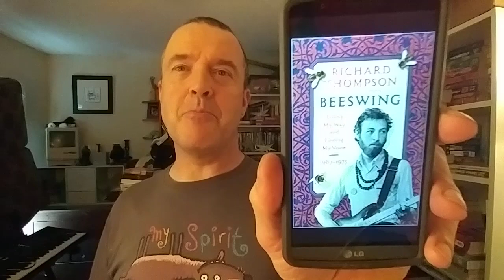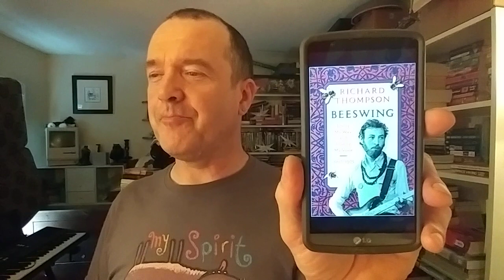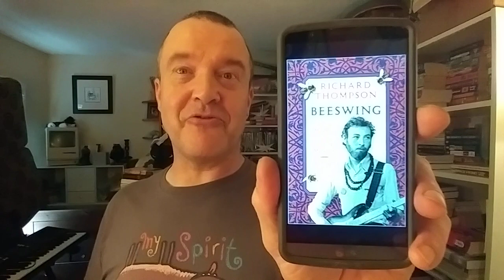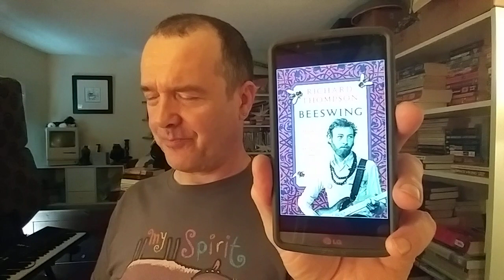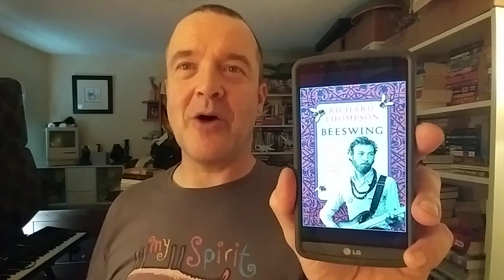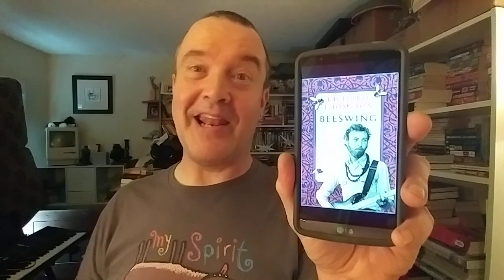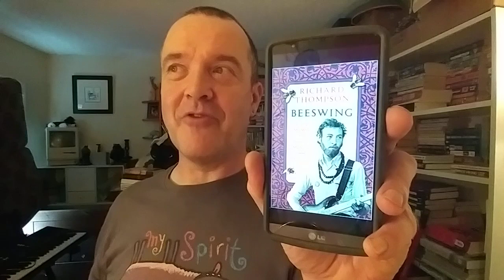1942 - Bswng - R Thmpsn - Bk Rvw